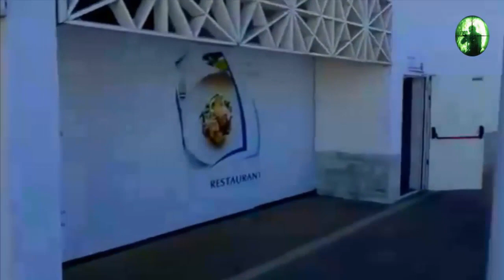المعارض الجزائري رشيد نكاز يزور طنجة و ينبهر من جمال المدينة و روعتها ..و يقارنها بالجزائر